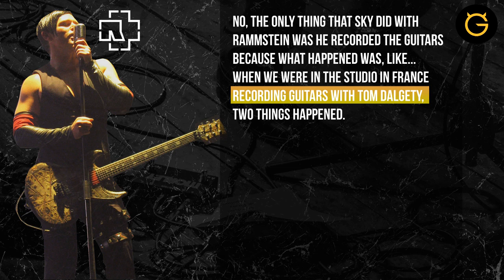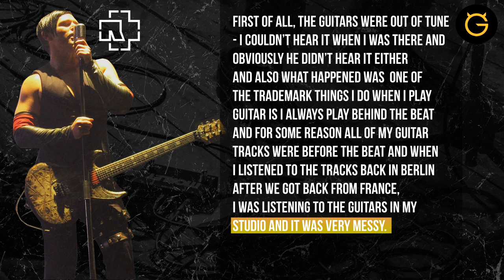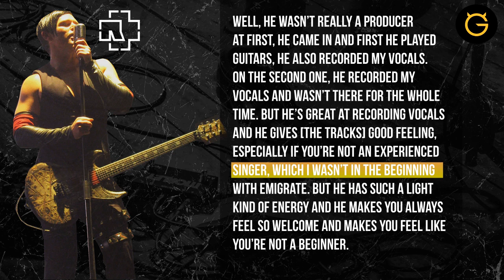Richard Z. Kruspe about Rammstein's new album (Exclusive Interview)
Ultimate Guitar's Justin Beckner recently checked in with our friend Richard Z. Kruspe to discuss the new Rammstein record, the newest record from his solo project, Emigrate.